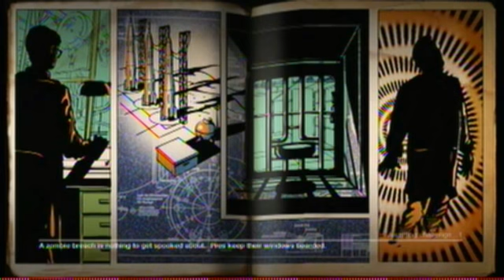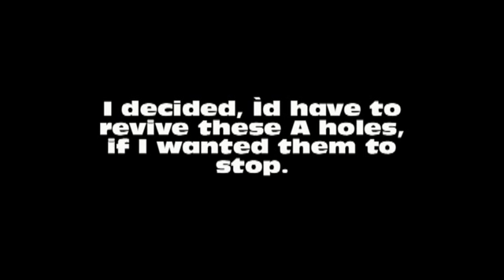Playing With RANDOMS! - Episode 4 (Black Ops Zombies)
In episode 4, I play with the two most irritable, pieces of poopie, I have ever played with. Making this video has honestly made me, not ever want to have to make these videos again. But don't worry, I'll suck it up, and you will for sure see more.

"brykks" "brykks shithouse" "zman6776" "zman"